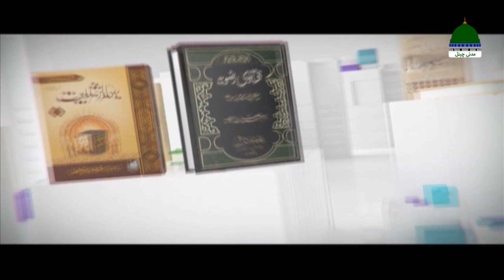Darul Ifta Ahl e Sunnat Episode 1677 ┇ 25 May 2021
Dekhiye "Darul Ifta Ahle Sunnat" ↪►► Episode 1677 ↪►► Date: 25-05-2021